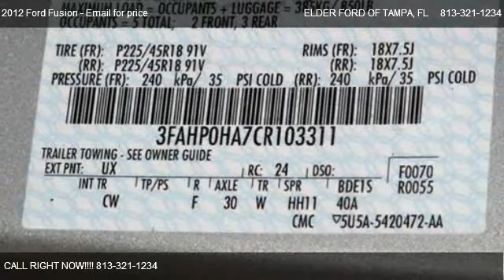Ford Fusion 4dr Sdn SE FWD @ ELDER FORD OF TAMPA